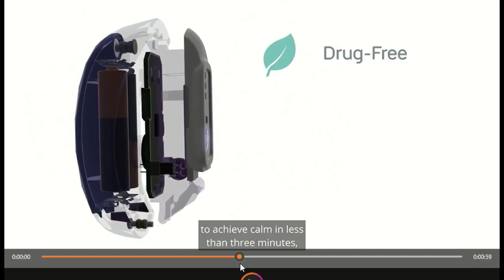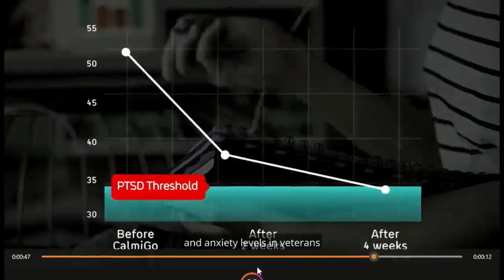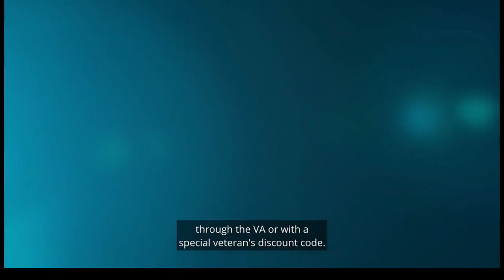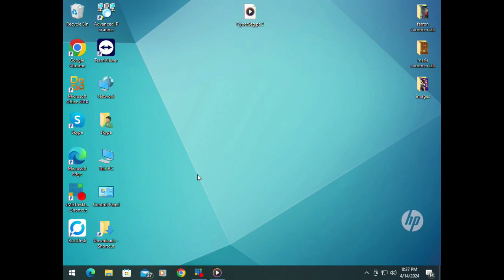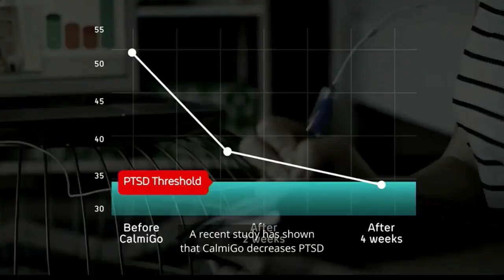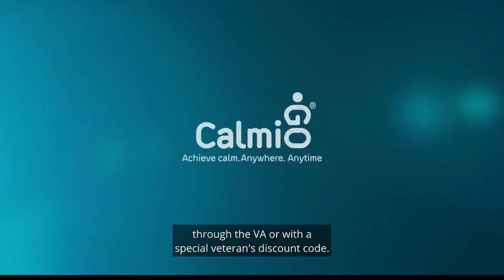Farron Dozier Show on Sun, 14 Apr, 2024